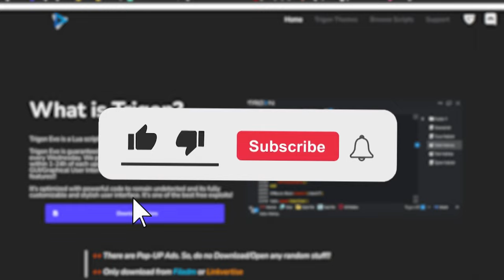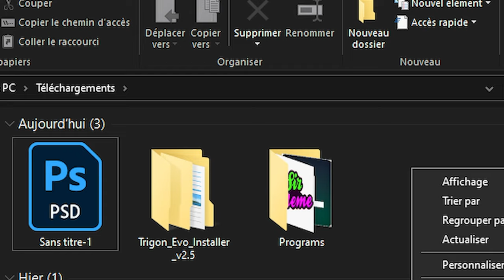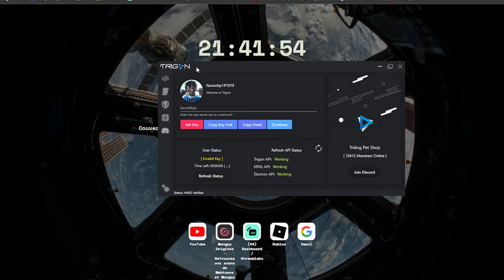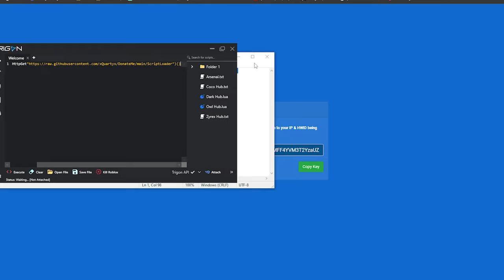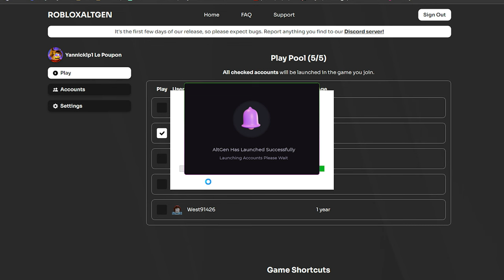Comment installer le meilleur Hack - Blox Fruit Roblox Fr, FRUIT, LEVEL MAX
Tout les FRUIT GRATUIT !!

" cette video vous montre que les cheat ne sont pas dangereux pour vous mais ne les utiliser pas les amis c'est pas bien de cheat et cella pourra vous causer un ban et la perte de votre compte video a bute démonstratif "

⚠️N’hésitez pas à regarder la vidéo jusqu’à la fin, et a me donner votre avis en commentaire, merci a tout les bg qui le ferons

// ROBLOX 🧊-

COMPTE / GROUP (Yannicklp4)("Suivre" pour rejoindre les parties !)

0:00 intro
0:25 comment installer + test tout les fruit gratuit
9:20 outro